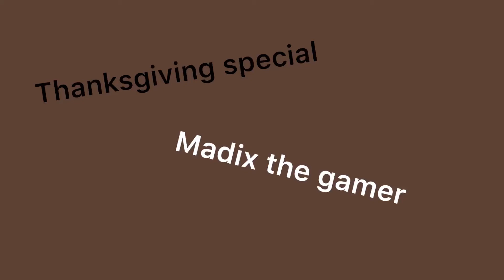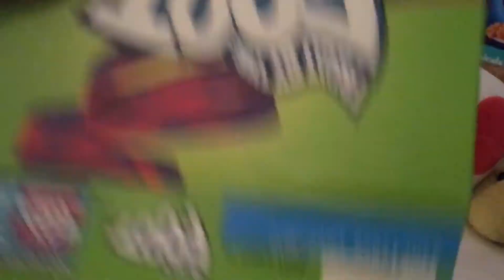Green head Duck thanksgiving